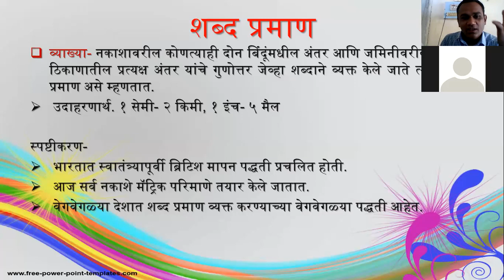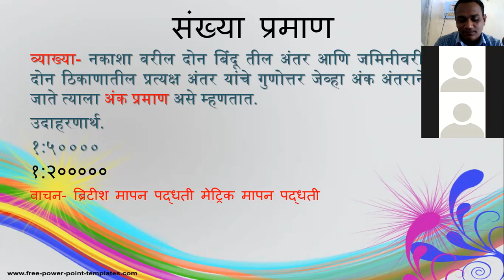SYBA Geography ( नकाशा प्रमाणाचे प्रकार)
नकाशा प्रमाणाचे प्रकार